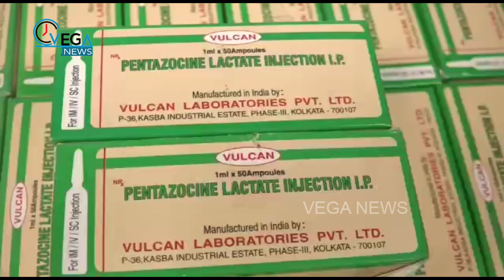మత్తుఇంజెక్షన్ల ముఠా అరెస్ట్ | Drug Injection Gang in Visakhapatnam | Vizag